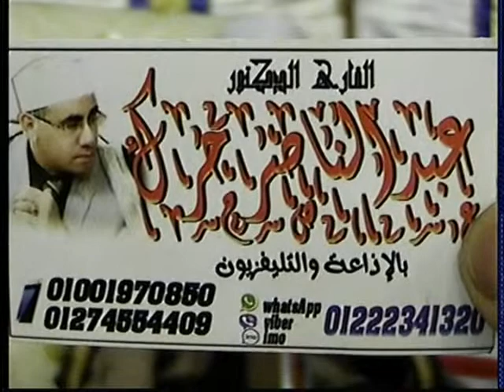" أجمل إحساس كائن علي الأرض " - صوت ملائكي مصرى يستمع له العالم الإسلامي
For Direct Contact Qari Dr Harak   Tel - WhatsApp - Imo  ►► ► 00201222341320

لو وصفنا تلاوات القارئ الشيخ د عبدالناصر حرك فسنجدها
 أروع التلاوات
تلاوة ستأخدك الى عالم آخر
تذوق حلاوة القرآن الكريم بحفلاته القرآنية
 تلاوة رهيبة تلاوة مجمعة تهتز لها القلوب
 اسمع الشيخ حرك بحفل زفاف واسمع ختام عجیب و جنون جماهيري اثناء تلاوتة
شاهد حلاوة القرآن مبکیة خاشعة تلاوة جمیلة تحرك الايمان في القلوب من روائع حرك
 شاهد تلاوات تفوق الوصف أجمل ما قرأ ختامات عالميه وتلاوة إلاعجازية التى بحث عنها الكثير الله اكبر عليك يا شيخ عبدالناصر حرك
@ مستحيل @ ما هذا الجمال اجمل قراءة للقران الكريم قارئ العالم الأول
تلاوة أسطورية يبدع ويتجلى في ليلة قرآنية وبجودة اصليه
من اجمل ما قرأ بیات اروع الختامات ❊ ختام ليلة قرآنية أجمل ليالي روعة
إبداع غير عادي ❊ ليالى قرآنية كاملة ❊ HD
عزاءات العمد واللواءات ورجال الاعمال
اسمع الشيخ حرك روعه بقصار السور
 Harak TV kuran ziyafeti Taraweeh web  quran
recitation 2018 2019 En Güzel Sesi Sesi Çok Güzel quran mp3 al quran quran pak
بکا بکاء الجمهور یبکی ابکت المستمعین من تلاوات الشيخ حرك
 الملایین ستبکی most beautiful
اسمع مقام البیات النهاوند
the most beautiful quran recitation
اسمع السیکا beautiful voice Damazing crying audio

اسمع اجمل تلاوة للقران الكريم بصوت الشيخ حرك بكاء المصلين ابکت صوت يبكي الحجر
WATCH THIS VIDEOS ON YOUTUBE IT VERY GOOD VIDEOS FOR QARI HARAK :
Quran Tilawat beautiful recitation 2018 by Shaikh Dr abdul-nasir Harak
Quran Recitation by Shaikh Dr abdul-nasir Harak - Amazing Quran Recitation
Best Quran Recitation in the World 2017 Emotional Recitation |Heart Soothing by Qari DR Harak
Best Quran Recitation | The Month Of Ramadan | Heart Soothing by Qari Shaikh Dr abdul-nasir Harak
Most Beautiful Quran Recitation In The World l Heart Soothing by Shaikh Dr abdul-nasir Harak
Beautiful Quran Recitation by Qari DR Harak - Amazing Recitation  \- Must See
Quran Tilawat beautiful recitation 2017 by Shaikh Dr abdul-nasir Harak
Quran Recitation Really Beautiful & Heart Touching Crying By Qari Shaikh Dr abdul-nasir Harak
The Most Emotional & Soft Quran Recitation | Heart Soothing By Eygption Qari Shaikh Dr Abdul-nasir Harak
the most beautiful Quran Recitation|| Heart Touching || Really emotional ||by Qari Shaikh Dr abdul-nasir Harak
BEST QURAN RECITATION in the World 2017 Emotional Recitation |Heart Soothing by Qari Harak
Best Quran recitation ever. My Favourite One | Heart Soothing By Eygption Qari Shaikh Dr abdul-nasir Harak
THE BEST OF SHEIKH Abdul-nasir Harak Beautiful and Heart trembling Quran recitation
Beautiful voice : Eygption Qari Shaikh Dr Abdul-nasir Harak | heart soothing voice 2017
AMAZING RECITATION! Eygption Qari Shaikh Dr Abdul-nasir Harak ??
The Most Emotional & Soft Quran Recitation | Heart Soothing : Eygption Qari Shaikh Dr Abdul-nasir Harak
World's Best Quran Recitation | Emotional Recitation | Heart Soothing by Qari Shaikh Dr Abdul-nasir Harak
Best Quran Recitation in the World | Emotional Recitation | Heart Soothing by Dr Abdul-nasir Harak
بالقيديو وبجودة HD@اروع واحلى احتفال الاذاعه بالمولد النبوى بمسجد النور بالعباسيه للشيخ حرك@Harak TV
18th International Quran Recitation Conference, Dhaka, Bangladesh-2018 @ HARAKTV
beautiful audio really beautiful mp3 beautiful voice by Qari Harak
 beautiful dailymotion مشهد حرم رضوی امام رضا گریه
quran recitation really beautiful with urdu translation The Most Emotional & Soft Quran Recitation Heart Soothingby Qari Shaikh Dr Abdul-nasir Harak
انتظروا المزيد من تلاوات الشيخ حرك ان شاء الله